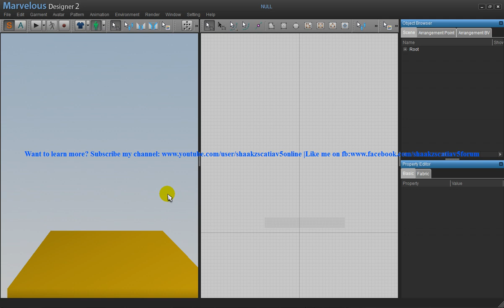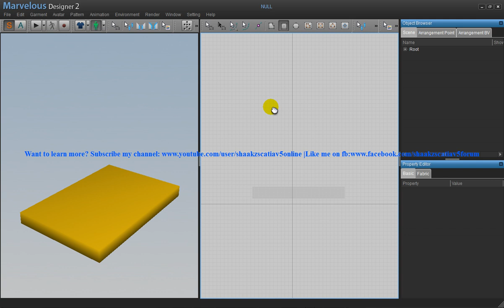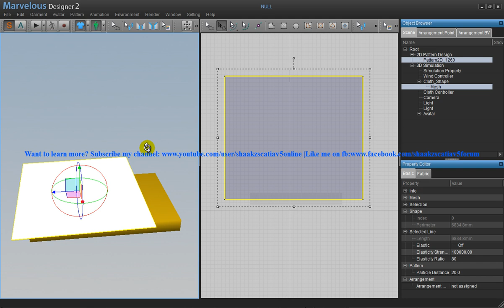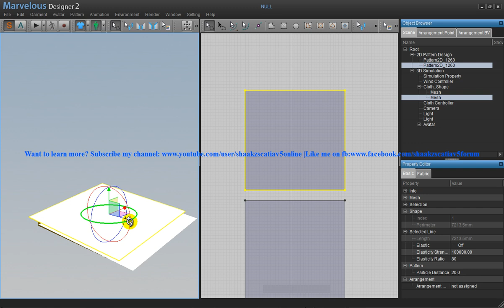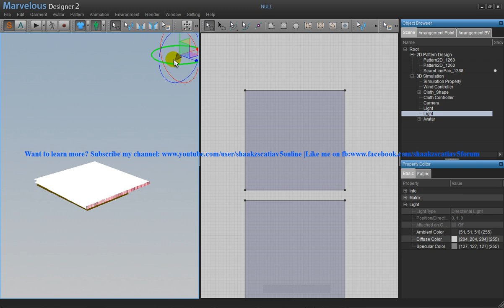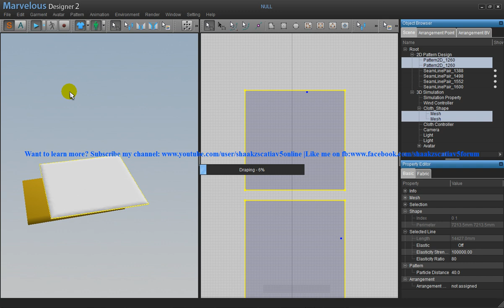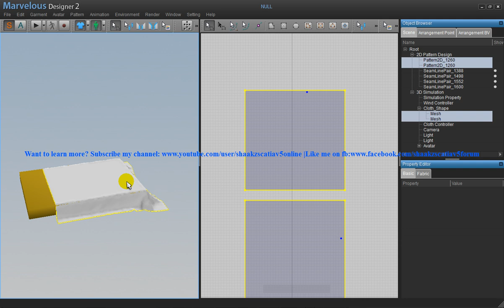3ds Max Tutorial|Designer Interiors with Marvelous Designer|Bedsheet,Sofa,Pillow & Blanket|Part 2